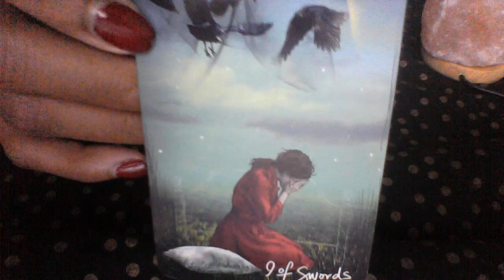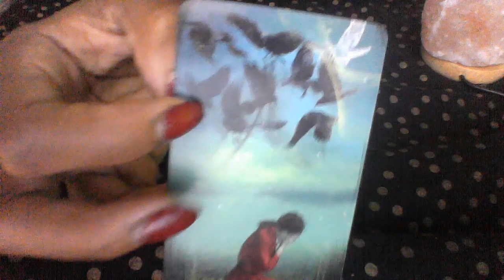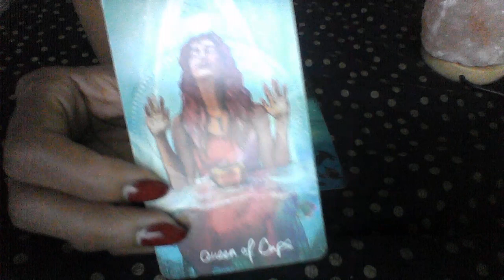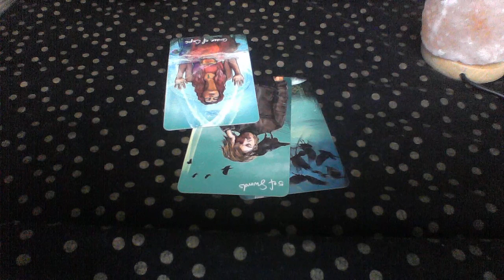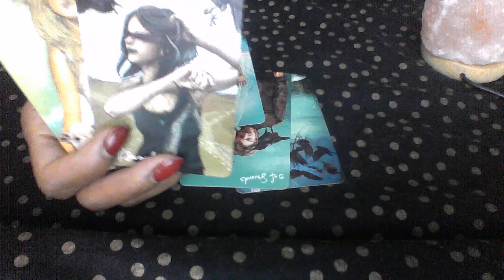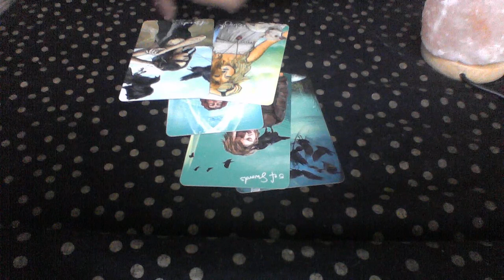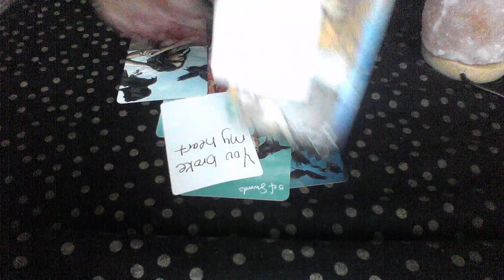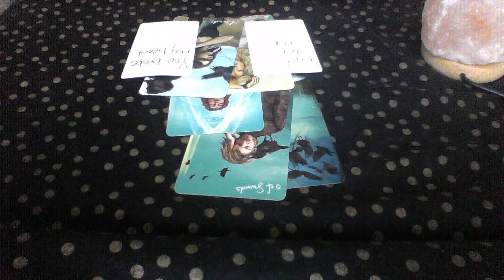TAURUS APR 2020 WHAT YOUR PARTNER WANTS YOU TO KNOW YOU BROKE MY HEART